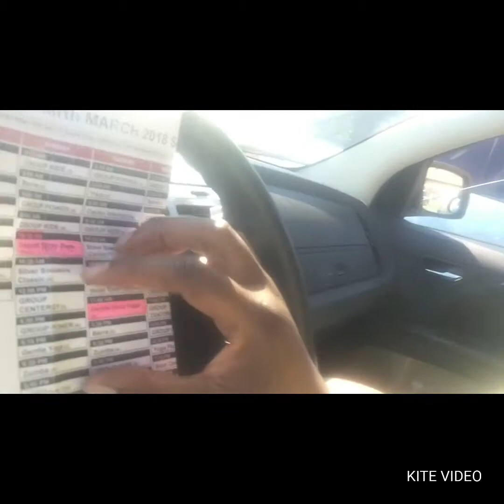No Class Today